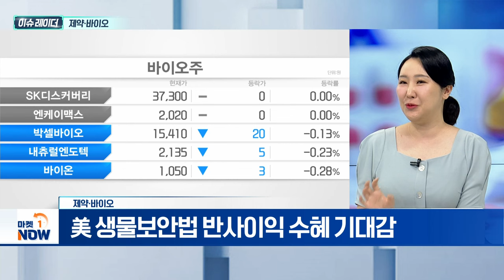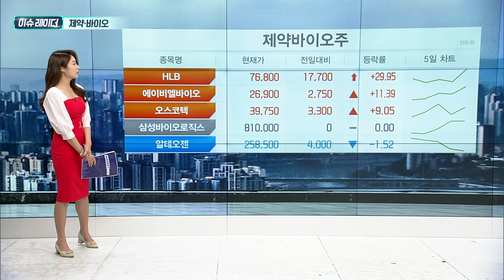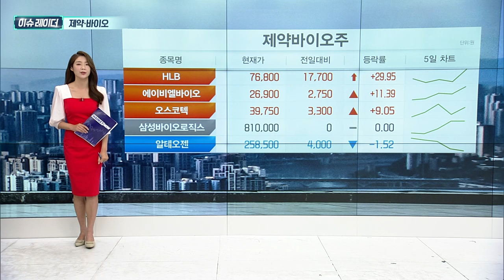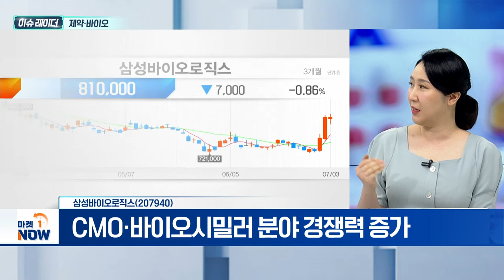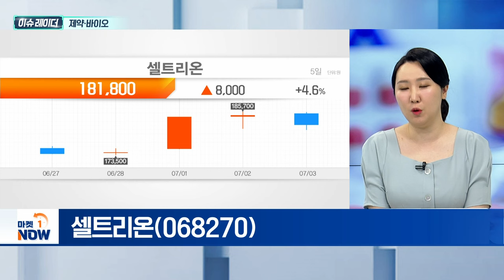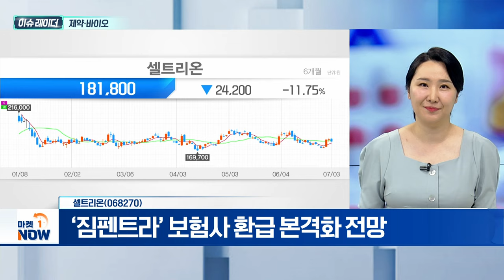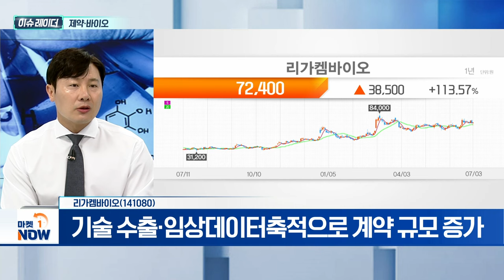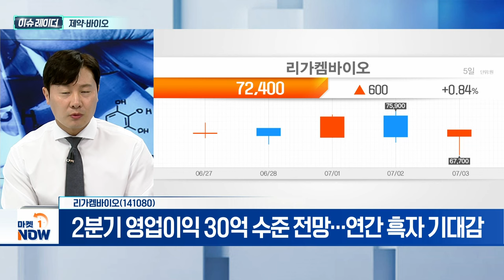제약·바이오 | 삼성바이오로직스, 셀트리온, 리가켐바이오 | Market Now (20240704)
제약·바이오
- 美 생물보안법 반사이익 수혜 기대감
- 韓 바이오시밀러 허가 세계 2위 기록

- 1조 4600억 원 규모 수주 계약 체결 수혜
- CMO·바이오시밀러 분야 경쟁력 증가
- 5공장 완공 시 총 78만리터 생산 능력 확보

- ‘스테키마’ 유럽 품목 허가 획득
- ‘CT-P55’ 美 FDA 임상 3상 신청
- ‘짐페트라’ 보험사 환급 본격화 전망

- 상업화 품목 부재 극복 전망
- 기술 수출·임상데이터축적으로 계약 규모 증가
- 2분기 영업이익 30억 수준 전망... 연간 흑자 기대감